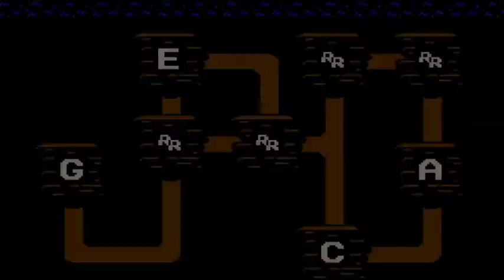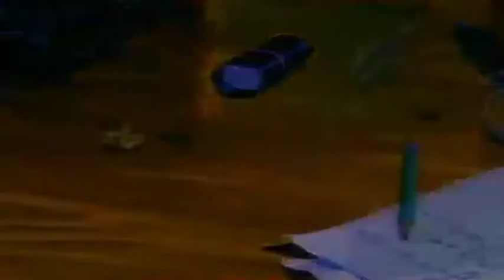Disney Afternoon Tooniverse Part 2/5 Amusement Sparks Episode 007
Visit the world of your favorite Disney Afternoon Cartoons!

In Gummi Glen, home of the Gummi Bears,you can tour the castle and explore the ancient technology on the Submarine and Flying Ship rides. Gummi Berry Bouncers is a bounce park featuring slingshot thrills and trampolines. Zip through the quick tunnels to move around to different areas of the park!

In Duckburg, Huey, Dewey, and Louie need your help to get the Terraformians back into their holes with Earthquack Mini Golf! You can get crazy on the Mighty Ducks Bumper Pucks Arena.

Adventure over the video game inspired Rescue Rangers Rope Course and help Chip and Dale solve colorful mini mysteries!  Use the Molecular Manipulator to shrink or grow in size as you transition into different towns.

The Tooniverse features lots of airplanes and boats that can transport you from one town to the next.

In Cape Suzette, you can ride the Higher for Hire Flyer, Kit Cloudkicker’s Cloud Surfing, and a take on the classic teacups, Spin It Spinners. Check out the VR Cockpit to pilot all kinds of cool vehicles!

Touchdown in St. Canard to see Dark Wing Duck and ride the Rat Catcher, Thunder Quack, and the St. Canard Bridge chase coaster! Collectable stampers from all the walk-around characters hide references to specific episodes.

Produced by CUYOMI

Find the show at AmusementSparks.com